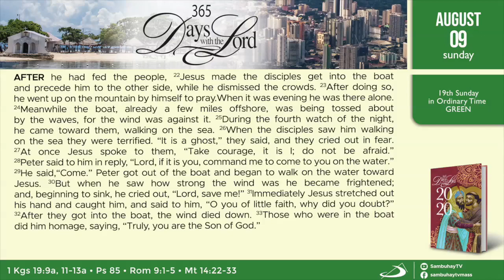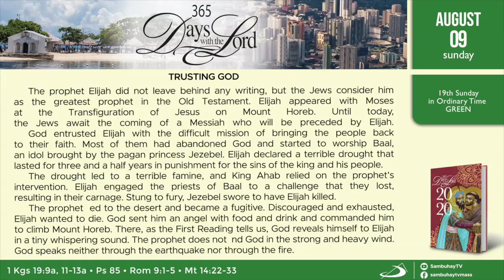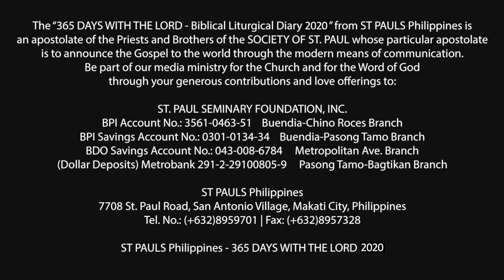365 DWTL | 19th Sunday in Ordinary Time | August 9, 2020